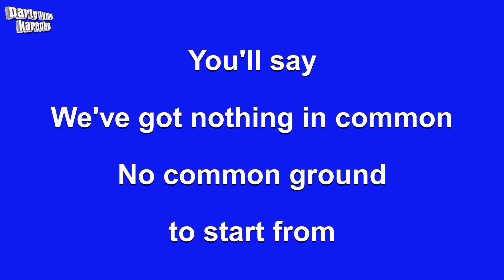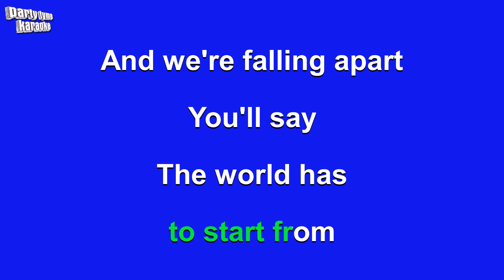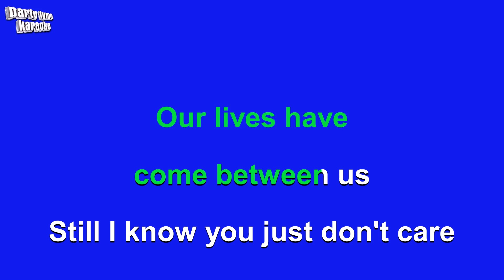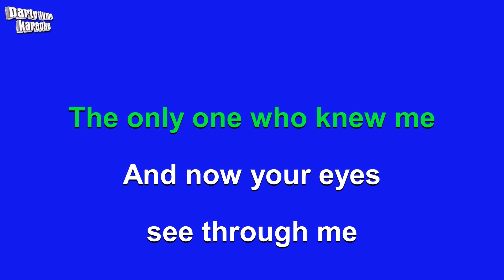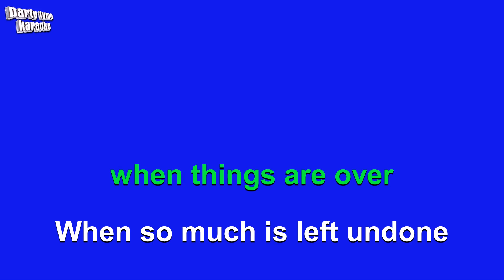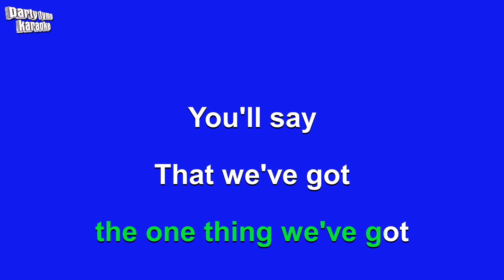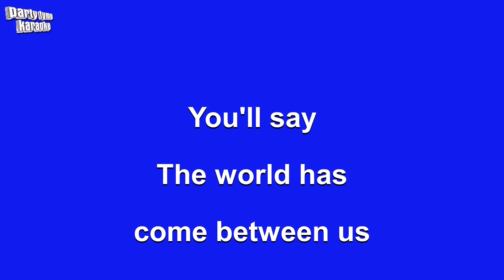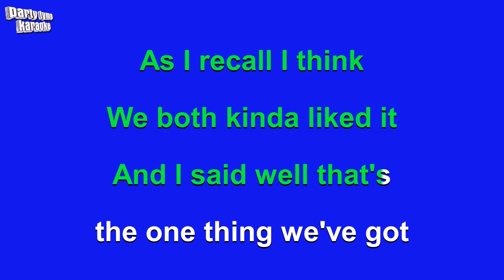Deep Blue Something - Breakfast At Tiffany's (Dance Remix) (Karaoke Version)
Karaoke sing-along version of 'Breakfast At Tiffany's (Dance Remix)'
made popular by Deep Blue Something,